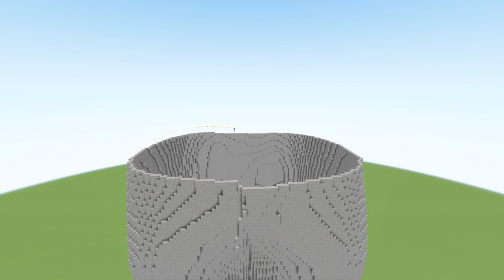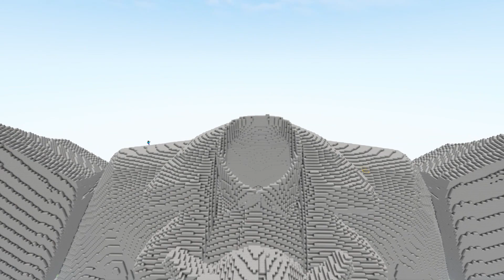skibidi toilet 67 Upgraded Titan TV Man Build in Minecraft | Timelapse Build - ASMR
Hi, YouTube friends! I am LsCraft, Thank you for coming to YouTube today. Good luck today!

💥 Please do not steal video from the LsCraft channel